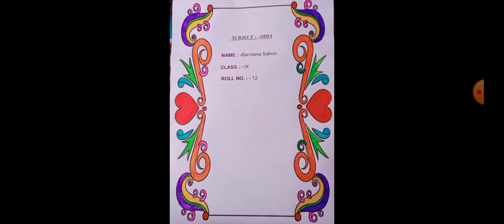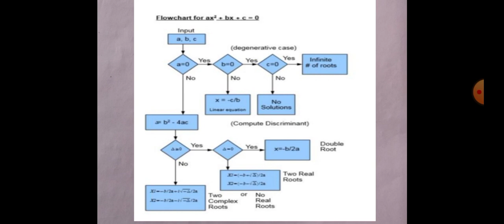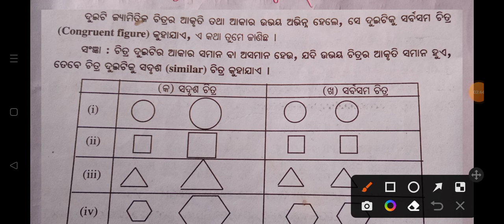Math(ଗଣିତ) Portfolio class 10 FA3 2022-23//Mathematics (ଗଣିତ) Subject enrichment Class9 FA2 2022-23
Math(ଗଣିତ) Portfolio class 10 FA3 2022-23

Math Portfolio class 10 FA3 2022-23

Math Portfolio and subject enrichment class 10 FA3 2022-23

 class 10 Math Portfolio and subject enrichment  FA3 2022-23

class 10 Math FA3 Portfolio and subject enrichment

class 10 FA3 Portfolio and subject enrichment

class 9 FA3 Portfolio and subject enrichment